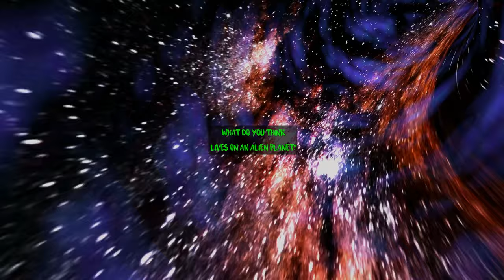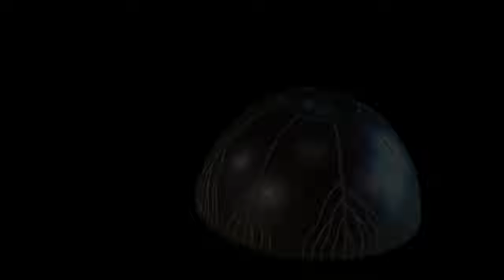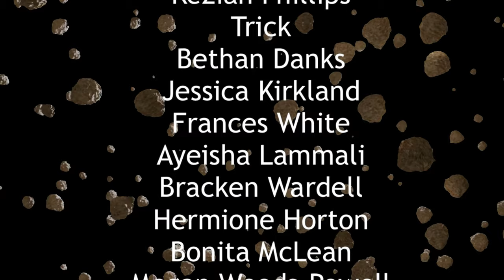WHAT DO YOU THINK LIVES ON AN ALIEN PLANET? Live & Local LivingRoom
Created by Warwickshire Young Carers and Garlic Theatre as part of the Live & Local: LivingRoom project. Using creative puppetry, painting, voiceovers, and recycled materials found in the home, members of Warwickshire Young Carers were encouraged by Garlic Theatre to explore creative ways of imagining other worlds and planets.

Garlic Theatre is an award-winning, international visual theatre company that tours successfully to theatres, festivals, art centres, village halls and schools. Founded in 1997, they have a fantastic reputation for unusual, funny, eccentric and highly original performances that fire the imagination of children and adults.

Live & Local: LivingRoom is a brand-new creative and performing arts project being run in conjunction with communities across Warwickshire. Created as a response to the COVID-19 crisis and with generous funding from Warwickshire County Council’s Creative Health Alliance, the project pairs ten local communities with ten professional artists from a range of backgrounds (theatre, music, literature, spoken word and visual arts). These pairings undertake a collaborative/participatory project with a creative outcome.